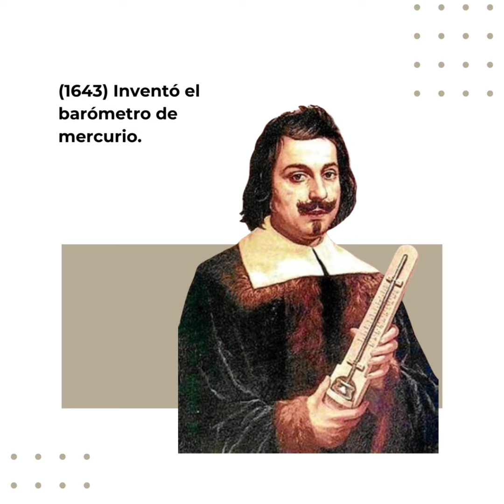Natalicio de Evangelista Torricelli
Hoy celebramos 🥳 el aniversario del nacimiento de Evangelista Torricelli👨🏻‍🔬, cuyo legado perdura como un hito significativo en la evolución de la ciencia🔬.